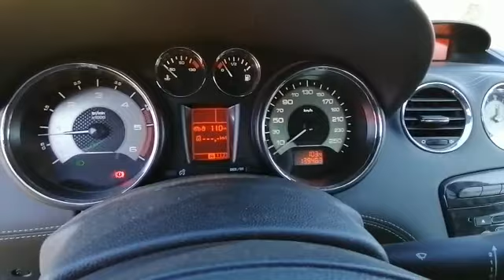Link Motors Sergnano propone in vendita- bellissima Peugeot RCZ